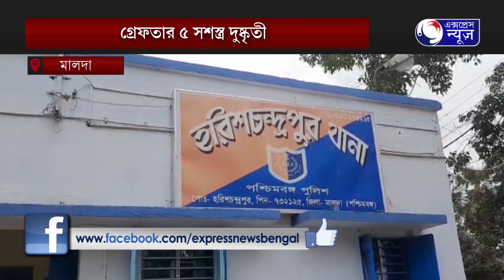গ্রেফতার ৫ সশস্ত্র দুষ্কৃতী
ডাকাতির আগেই পাঁচ দুষ্কৃতী গ্রেফতার করে ডাকাতির পরিকল্পনা ভেস্তে দিল পুলিশ। মালদহের হরিশ্চন্দ্রপুরর শিশাতলা এলাকা থেকে তাদের ধরা হয়। ধৃতদের কাছ থেকে একটি আধুনিক পিস্তল, দু রাউন্ড গুলি ও ধারালো অস্ত্র উদ্ধার হয়েছে বলে জানা গিয়েছে।